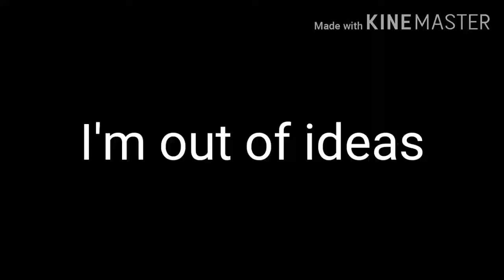I'm out of ideas